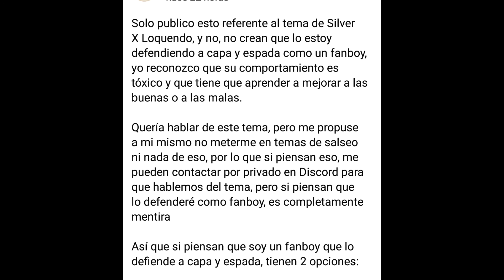Aclaración De Mi Serie De Sonic En La Dimensión De Ralph + Especial De Navidad El Toy Story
Aclaración De Mi Serie De Sonic En La Dimensión De Ralph Y Para Especial De Navidad El Capitulo 1 El Toy Story De Súper Nintendo Y El 2022 Sonic.EXE One More Time